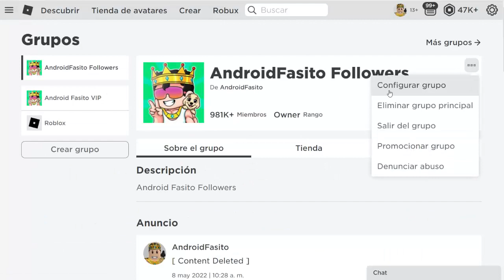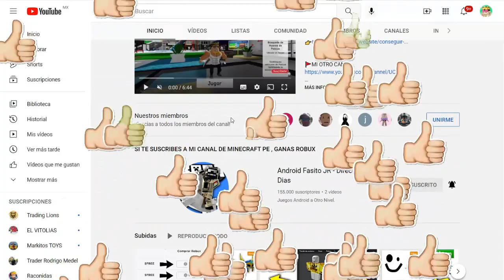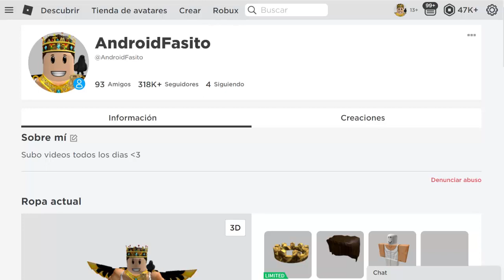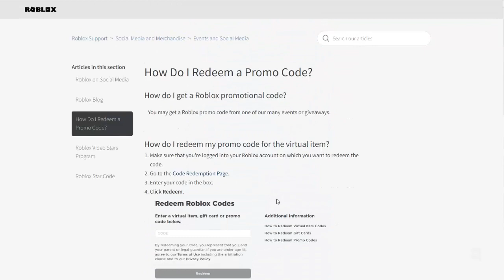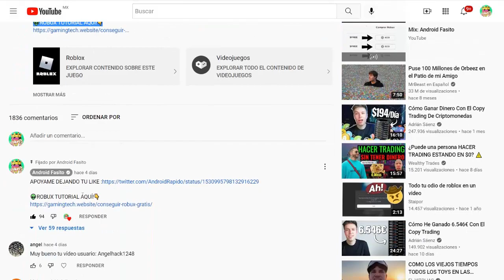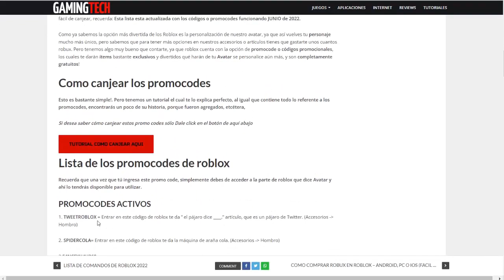TODOS los Promocodes (Codigos) en roblox JUNIO 2024